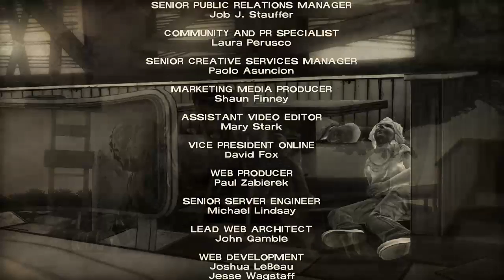The Dead Will Walk The Earth